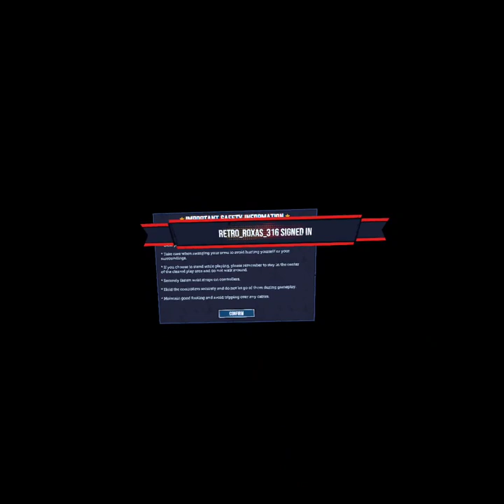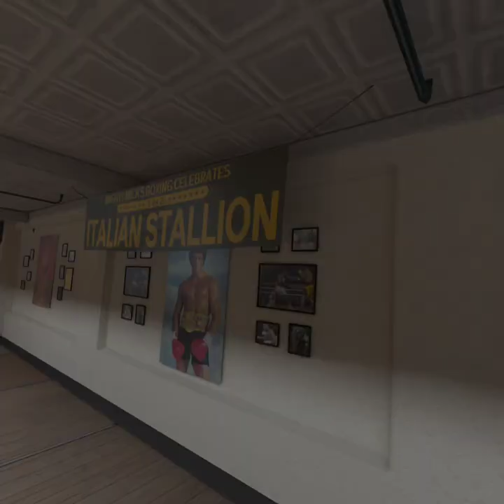Super fight 2023 (Saturday night fight night - Distance Match)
The final fight of the year 2023. That Rexz Vs reigning champion Retro_Roxas_316 in a distance match 15 rounds

Both fighters make it through all 15
ThatRexz Wins 6/15 rounds
Retro_Roxas_316 wins 9/15 rounds
Still reigning Champion of OGFN 9 time Champion Retro_Roxas_316